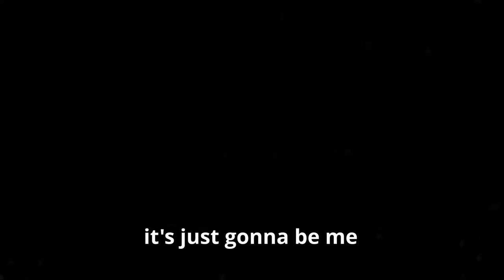Minecraft Monatge #1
THE ACTUAL BEST VIDEO I PRODUCED AHAHAHA